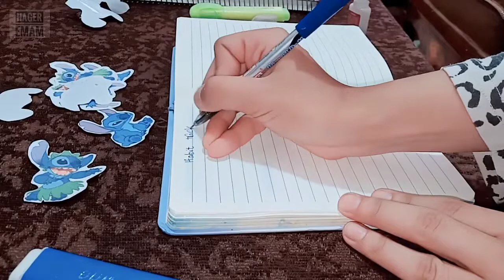تخطيط شهر أغسطس/سيم ستيتش💙🥺 Bullet Journal August 2022✨|Theme Stitch 💙| Plan with me🥰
تخطيط شهر أغسطس تخطيط بسيط بتمنا يعجبكم🥰
الادوات :
قلمين هايلايت ازرق و اصفر
مسطره و لزق للاستيكر 💙

عيش بطريقتك انت و اتعامل بالي يناسبك و متاح ليك♥️"'

متنسوش تشتركو فى القناة عشان يوصلكو كل جديد من الفيديوهات سلااااااام♥️📚🥰